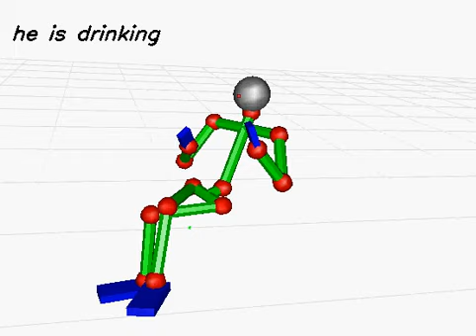20130612_12 (rank:0 4-gram)